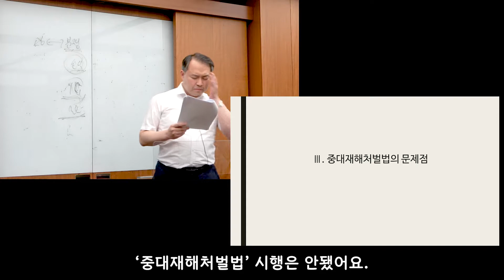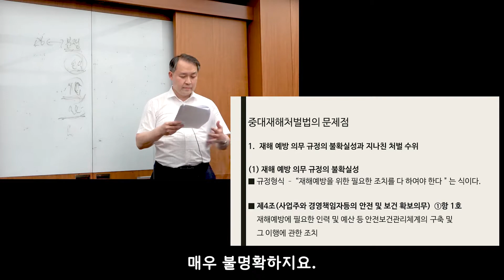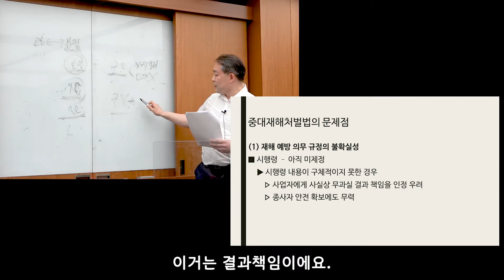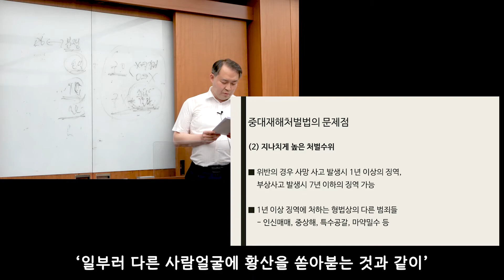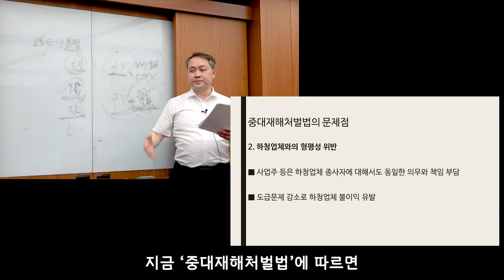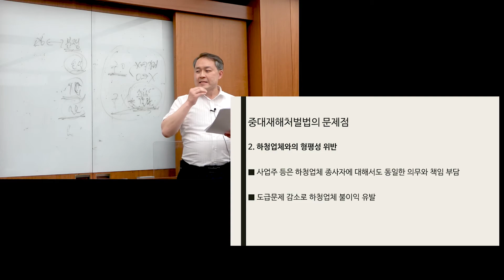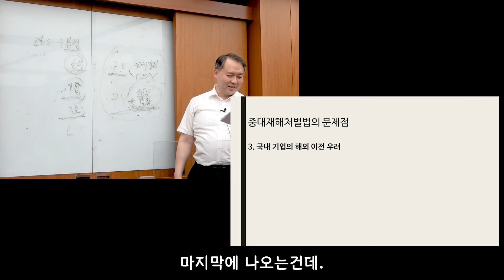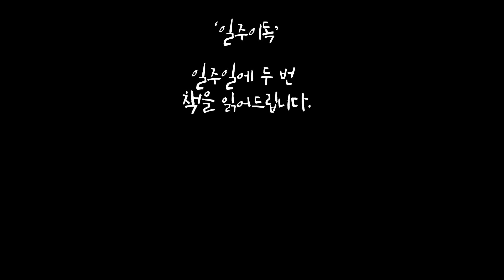중대재해처벌법 - 운 나쁜 사업자 괴롭히기 : 이정엽 변호사 특강 3/3